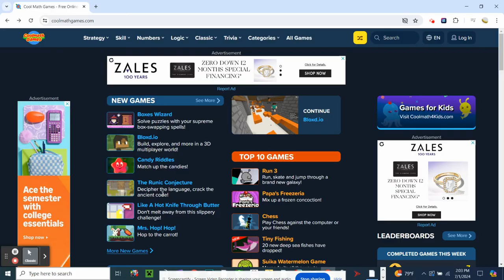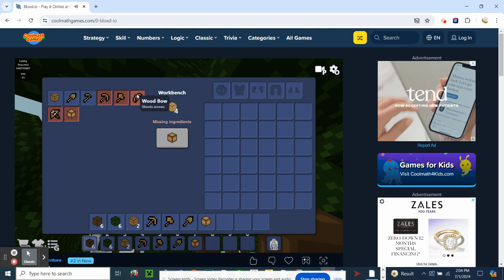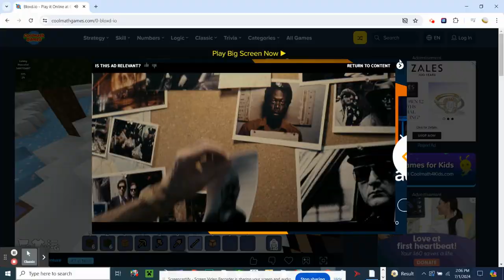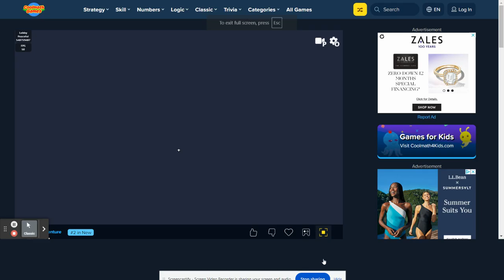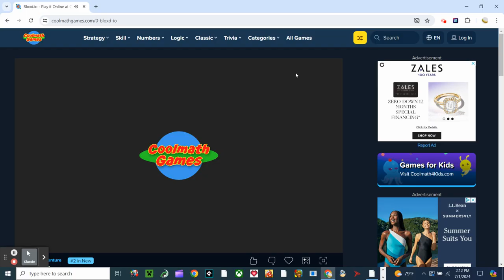Playing Minecraft on Cool Math Games (Bloxed.io)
"Minecraft" was just added to Cool Math Games